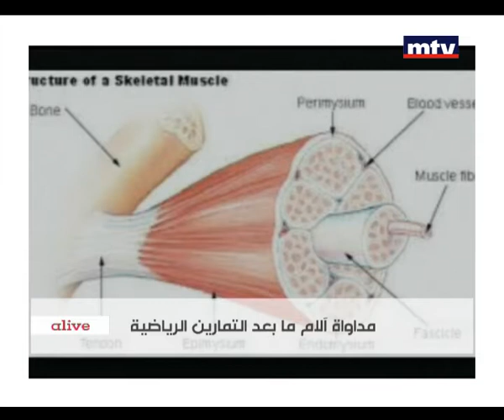Family - Wissam Nicolas - 17/12/2014